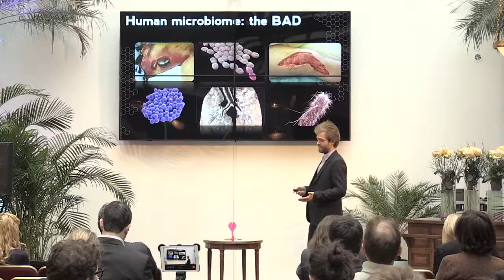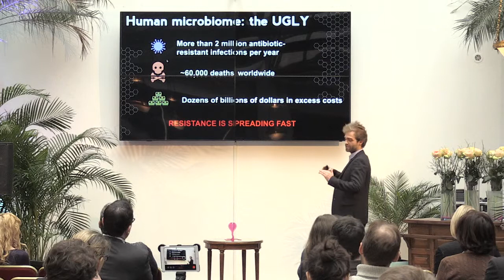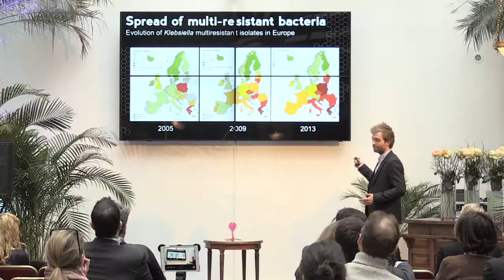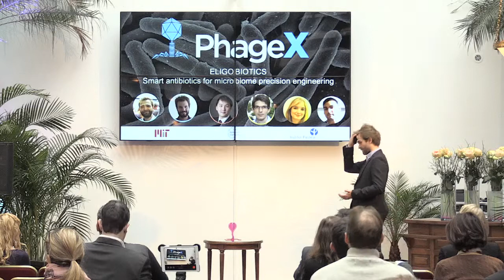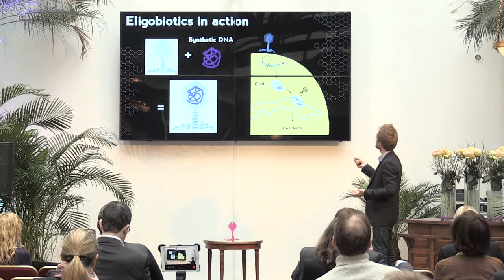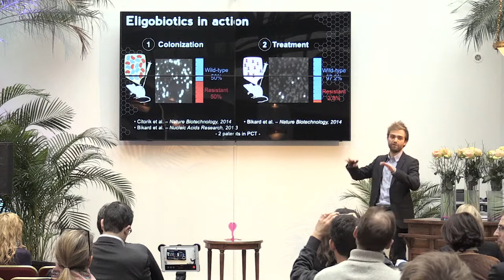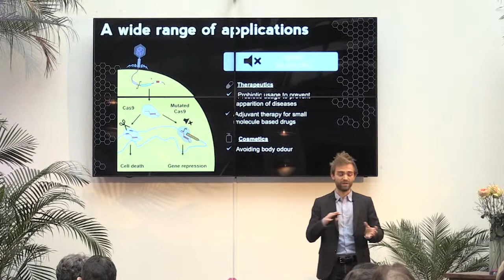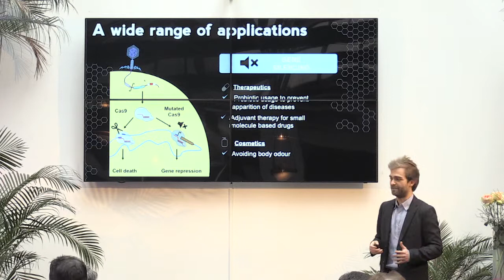Xavier Duportet - Rethinking Antibiotics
Rethinking Antibiotics

Xavier is the founder of PhageX, a biotech startup founded by 4 researchers from the Institut Pasteur, MIT and Rockefeller University. Thanks to their technology, they have created smart antibiotics that can manipulate and control the microbiom with extreme precision.

Curated by TheFamily, Differential Medicine is a two-day conference that brings together leading voices in healthcare innovation. Speakers at the cutting edge of technology, health and design showcase how disruptive innovations are shaping the future of healthcare.